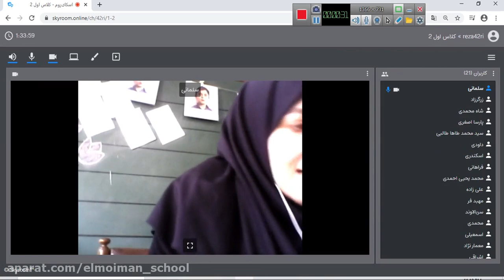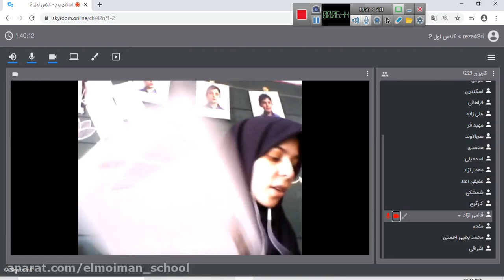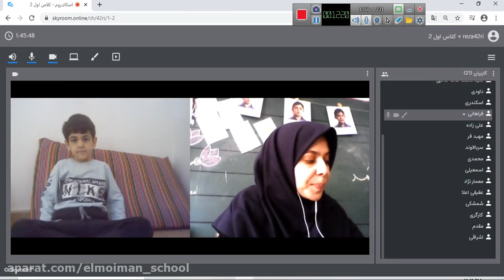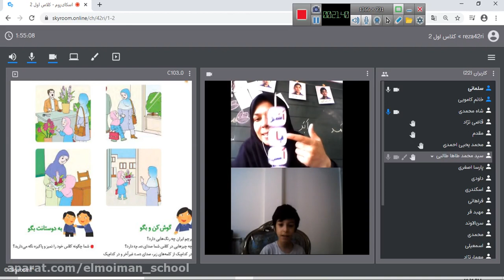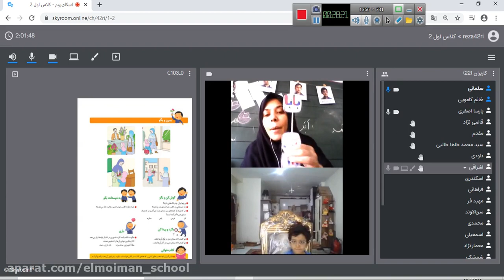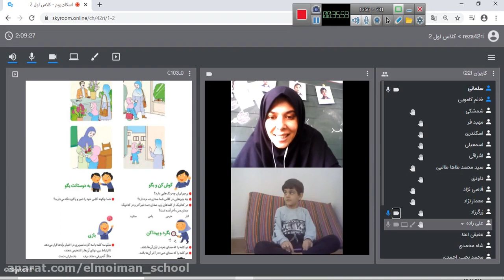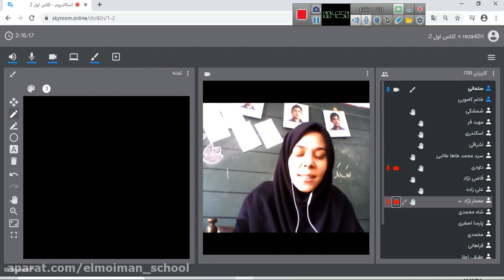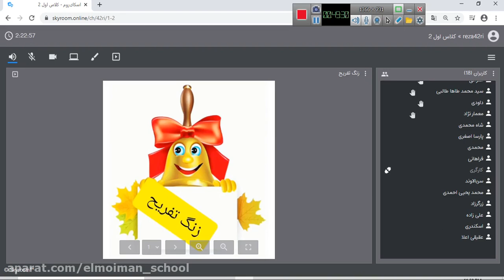Teaching math lessons in the first grade on the 30th of October with question's time